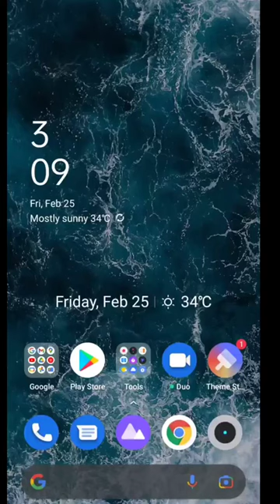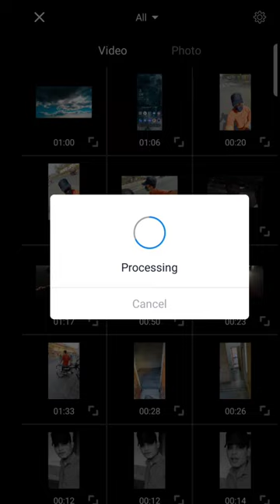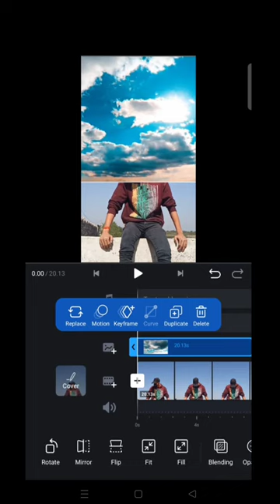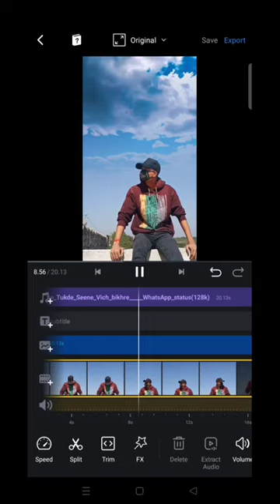VN Speed Photo Video Editing | How To Make Speed Photo Video In Vn Video Editor/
Description

VN Speed Photo Video Editing | How To Make Speed Photo Video In Vn Video Editor | Vn App Tutori

MiniTool software free and powerful tool with creating your movies without limits. 100% free video editing software for windows Hello friends welcome to our channel ka production, doston aaj ke iss video par main aapko dekhiya hai kaise aap vn video editor application mein speed photo video editing kar sakte ho... VN Speed Photo Video Editing | How To Make Speed Photo Video In Vn Video Editor | Vn App Tutorial how to make speed photo video in vn vn speed photo video editing vn app photo changing video editing vn video editor photo to video editing vn speed video editing vn fast photo changing video editing vn app trending video editing fast photo changing video editing vn app se editing kaise kare photo video vn video editing vn app tutorial VN Speed Photo Video Editing | How To Make Speed Photo Video In Vn Video Editor | Vn App Tutorial vnspeedphotovideoediting fastphotochangingvideoediting speedphotovideoediting vnphotovideoediting vnapp vnvideoediting vnedit vntutorial DISCLAIMER: IF ANY CONTENT OWNER HAS SOME ISSUES WITH MY VIDEOS PLEASE DIRECT COMMENTS ON VIDEO OR ANY OTHER SOCIAL MEDIA AND I WILL REMOVE MY VIDEO.